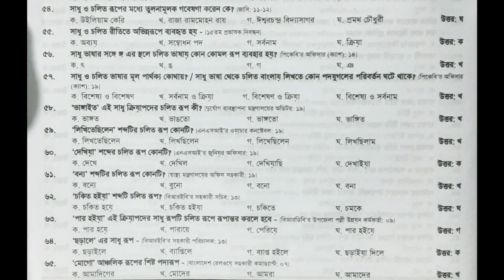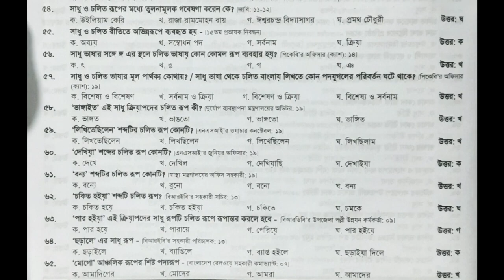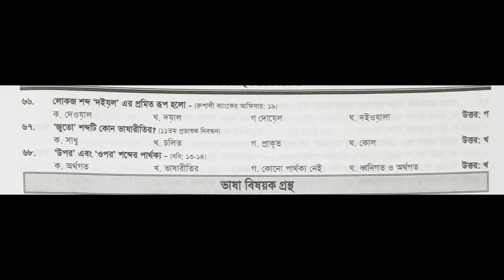বাংলা ব্যাকরণ || পর্ব-০৩ ( ভাষারীতি) || চাকুরীর পরীক্ষা আসা বিগত সালের প্রশ্ন।